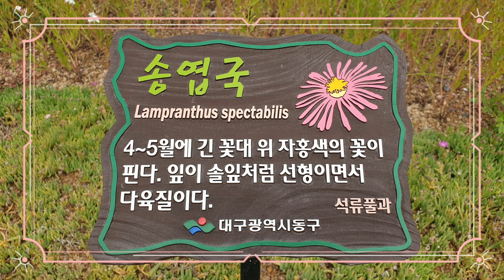송엽국 Trailing Ice Plant/Lampranthus